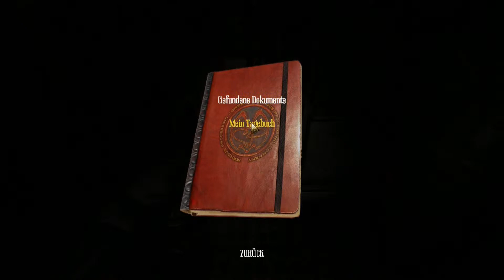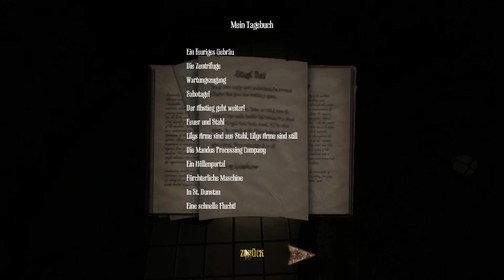Let's Play Amnesia: A Machine for Pigs, (Old_Man), German, Uncut, Part 09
Laboranten Praktikum.

Diese Welt ist eine Maschine. Eine Maschine für Schweine. Eine Maschine, die nur fürs Schweineschlachten gut ist. Dieses Mal haben die Entwickler von Amnesia: The Dark Descent und Dear Esther ein Ego- Horrorspiel für Sie entwickelt, das Sie erbarmungslos in die Abgründe von Gier, Macht und Wahnsinn hineinzieht.